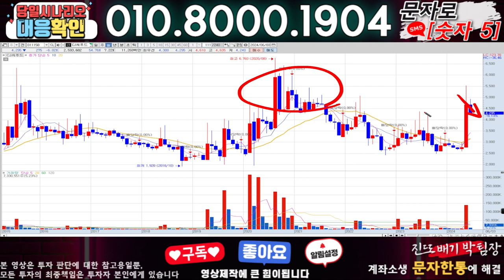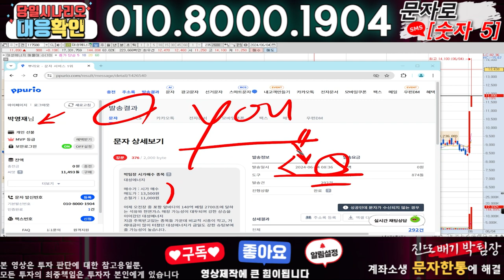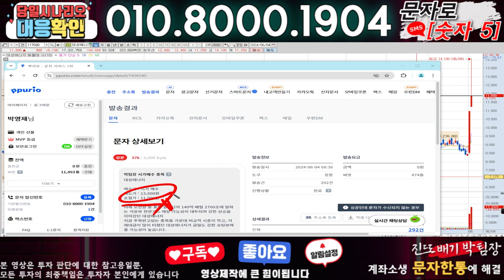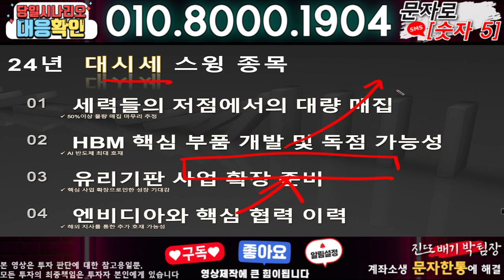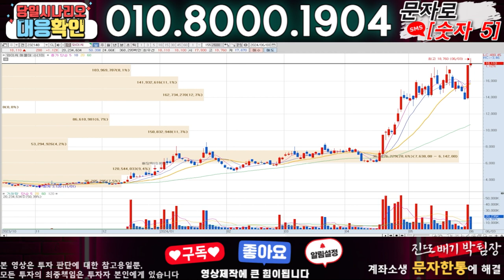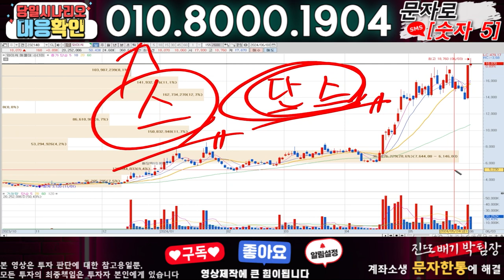CJ씨푸드 ) 3분전 기습속보-공식입장발표!! 무슨일인가?